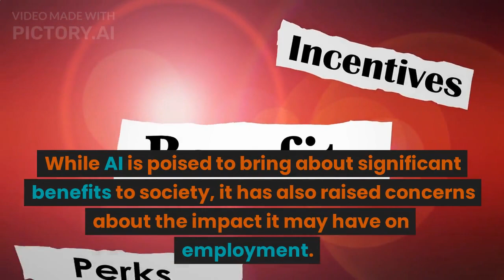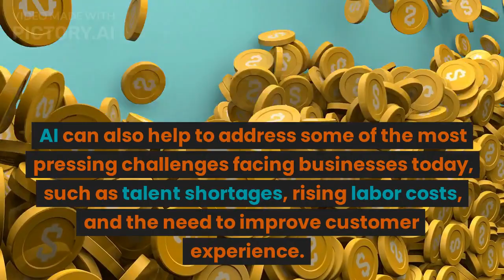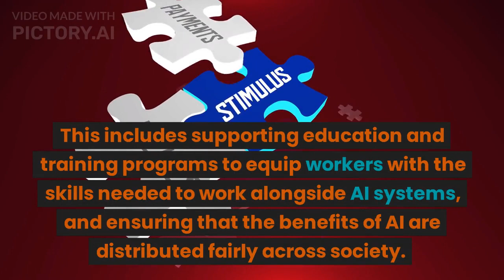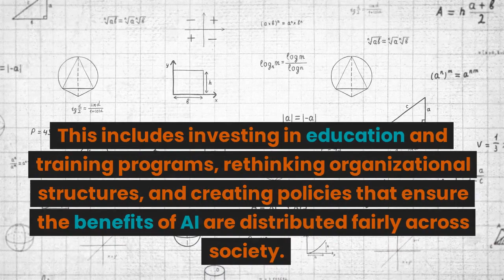03 The Future Work AI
This Video discusses the potential impact of artificial intelligence (AI) on the future of work and employment. It explores the promise of AI in the workplace, the potential for job displacement, and the importance of reskilling/upskilling programs, organizational restructuring, and government policies to ensure that the benefits of AI are maximized and the risks are minimized.